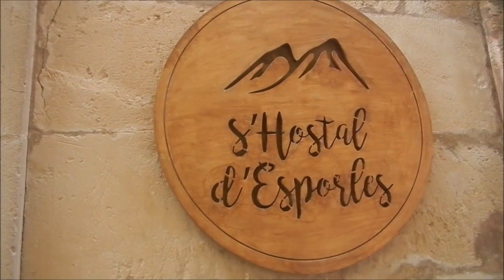Film Bâtiland VTT 2023 Majorque 33mn